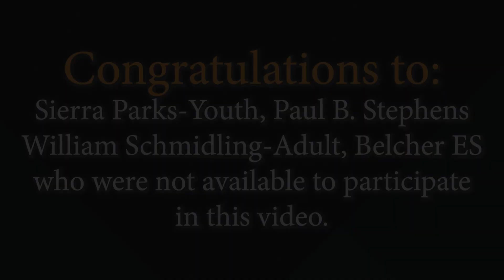Giving Back and Changing Lives : Our 2019-2020 Volunteers